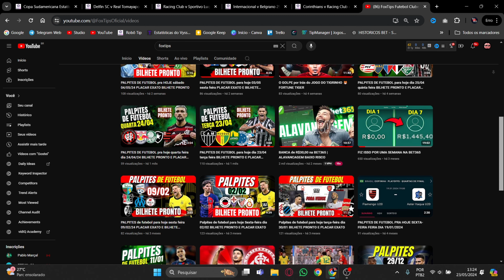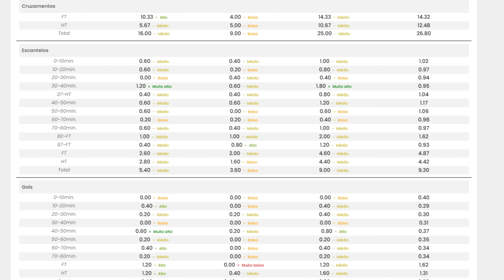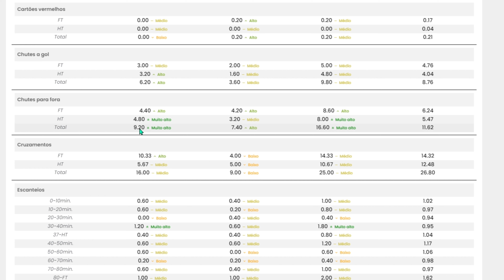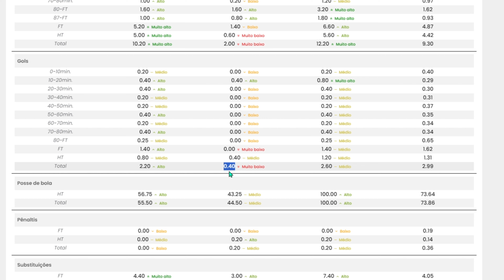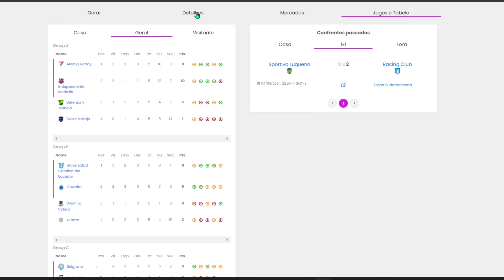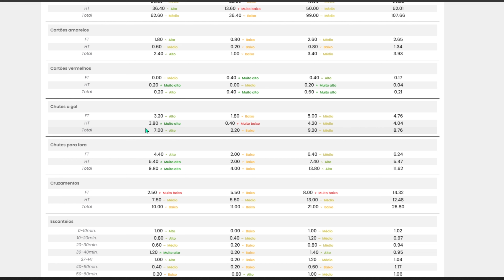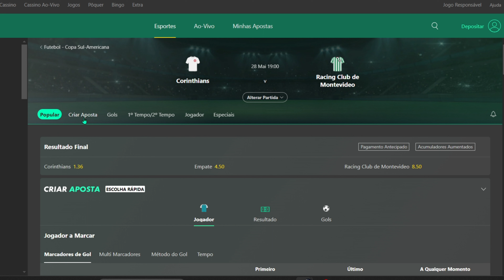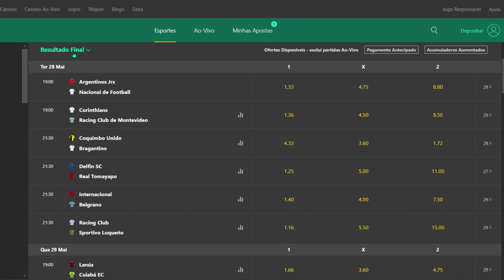ANÁLISE PARA JOGOS DE COPA como a SUL AMERICANA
Aprenda como ANALISAR JOGOS DE COPA, FASE DE GRUPOS, COMO A SULAMERICANA.
 SISTEMA DE ANÁLISE E BOT DE SINAIS DO MERCADO ESPORTIVO

🔥QUER APRENDER TUDO SOBRE O MERCADO ESPORTIVO?🔥
ACESSE Já

👀CURSO COMPLETO;
👀GRUPO COM SINAIS DE ENTRADA;

🕘 Principais tópicos do vídeo:
00:00 INTRODUÇÃO

VIDEOS SUGERIDOS;